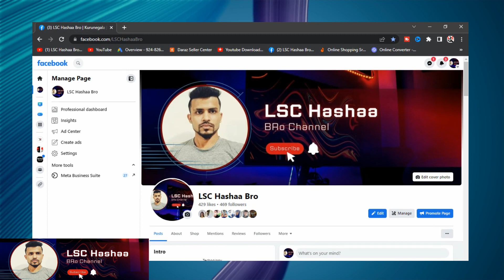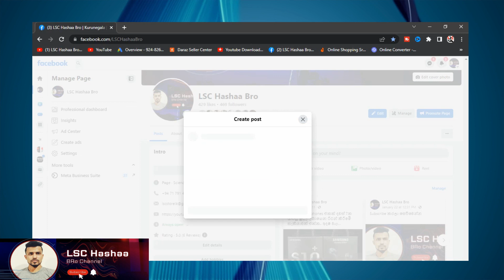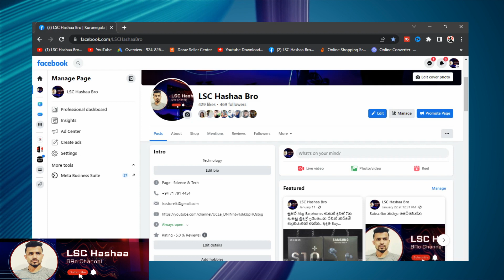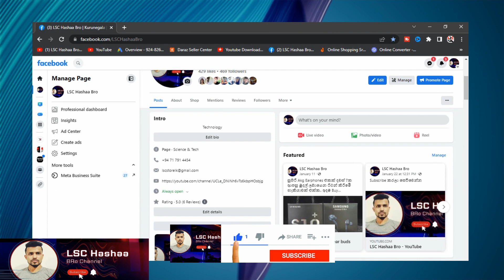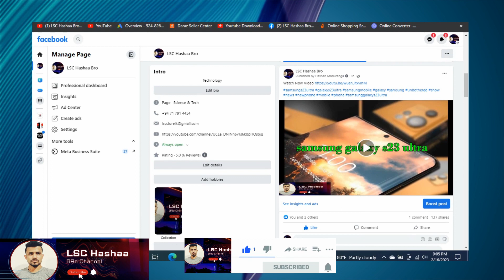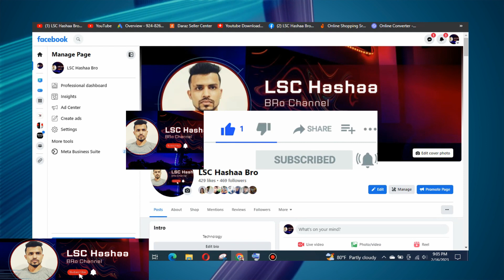How to Use hashtags On Facebook Business Page | tags | Sinhala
Hello Friends,
in this video How to Use hashtags On Facebook Business Page | tags | Sinhala

youtube short
unboxing review
photo editing
youtube trending
tech tips
tricks
triks
short feed
mobile
lanka tech
smart devices
asia
lsc
hashaa
bro
lsc hashaa
hashaa bro
Tech
Reviews
in
chanux
geek
show
lk
SL
lanka
sri lanka
sinhala
technology sinhala
lsc hashaa bro
sinhala video
SL youtube channel
youtubers
sri lanka youtube channel
tech videos sinhala
phones
review
tech s
tech s geek show
Android Smartphone
Tech sl geek
tutorial
unboxing
unbox
unbox dude
technology
unbox therapy
google
online
education
gmail
english
trending
daraz
aliexpress
alibaba
app
photo editing
mobile phone tips
trick
How to Create a facebook page sinhala
Create facebook page sinhala
facebook page sinhala
How to Create facebook page
How to make facebook page sinhala
How to making facebook page sinhala
business facebook page
business facebook account create
how to fb page create
make facebook page
make facebook private
businness face
business facebook page create
online business page
facebook page sinhala
digital marketing sinhala
social media marketing sinhala
facebook marketing sinhala
facebook business page
facebook marketing sinhala
facebook ads sinhala tutorial
facebook page sinhala
make facebook page
facebook business page
facebook marketplace sinhala
marketplace
facebook marketing
Facebook Marketplace
Facebook Marketplace Sinhala
How to Sell on Facebook
FB Marketplace 2022
Facebook Marketing
google adsens sinhala
digital marketing sinhala
facebook marketplace
seo sinhala
facebook marketing sinhala
instagram marketing
facebook sinhala
facebook boost
facebook business
facebook marketplace tricks
facebook ads manager
manike mage
How to Place an Ad on Facebook Marketplace 2022
නිවැරදිවම ඇඩ් එකක් Facebook Marketplace එකේ දාමු
sl vision
facebook ad sinhala
faccebook live streaming
facebook market place
how to create ad in facebokk sinhala
facebook ad make sinhala
marketing sinhala
ikman.lk marketing
winwinlk sinhala
facebook marketplace sinhala
marketplace in facebook
marketplace not showing facebook
facebook update sinhala
facebook marketplace in sinhala
facebook marketplace
facebook marketplace sinhala
facebook marketing
sinhala
sri lanka
facebook marketplace sinhala
facebook marketplace flipping
fb market
fb marketplace
how to get facebook marketplace
facebook marketplace sinhala
how to enable facebook marketplace
new
2022
marketplace
fb marketplace
how to use marketplace
facebook hashtags
social media marketing
facebook marketing
instagram hashtags
how to use hashtags
how to use hashtags on facebook
facebook business
digital marketing sinhala
social media marketing tips
facebook marketing tips
facebook hashtags 2020
hashtags on facebook
hashtag facebook